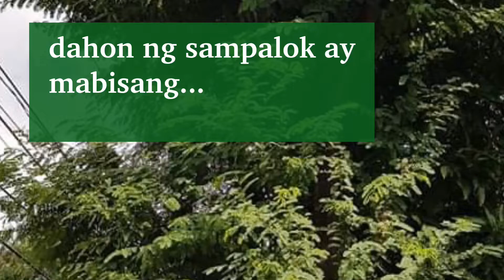Mabisa sa lagnat ang dahon ng sampalok